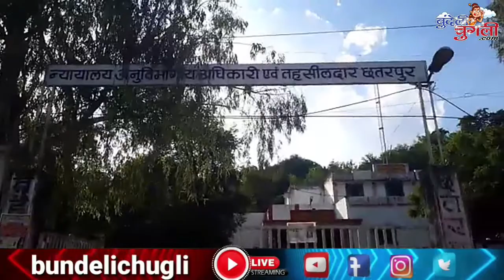चुगली लाइव : सड़कन के निकर आए अस्थी-पंजर, बड़े धोखे हैं ई राह में...